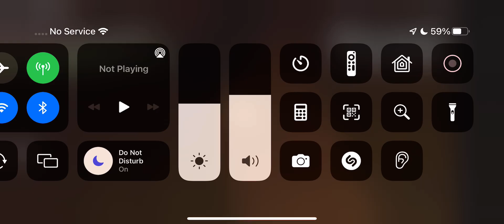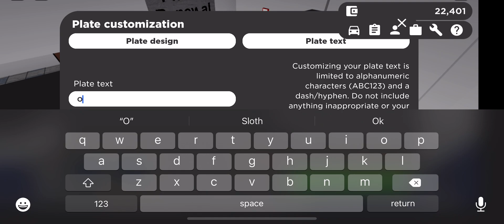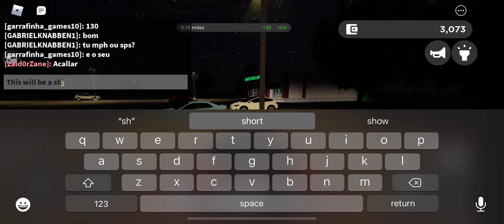Me customizing my second Lamborghini in Greenville